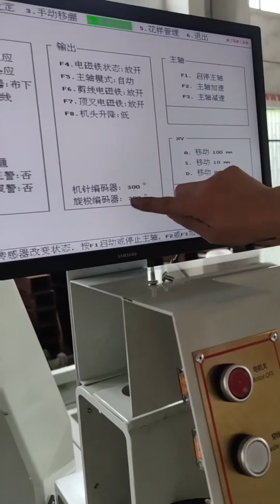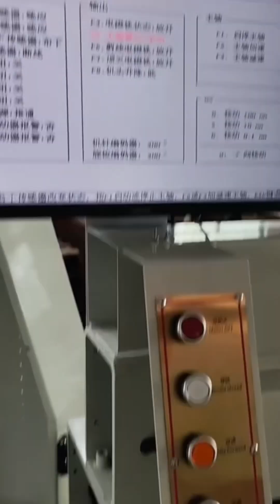How to adjust needle and hook for HFJ-26A-2 quilting machine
We are direct machine factory and some of our machines has passed CE Certificate. We have passed SGS inspection and our factory is Alibaba Verified supplier.

comfort coiling packing machine
quilt rolling packing machine
quiltingworkshops quilt rolling packing machine